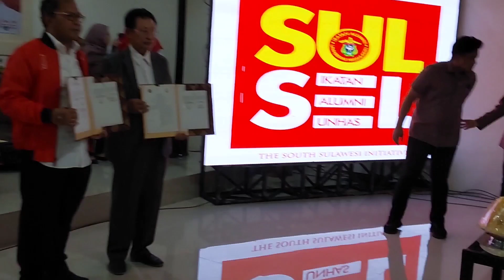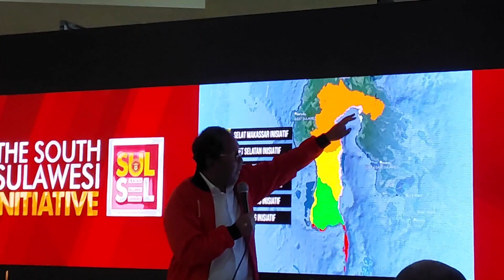Dokumentasi Pelantikan IKA Unhas Daerah Kepulauan Selayar